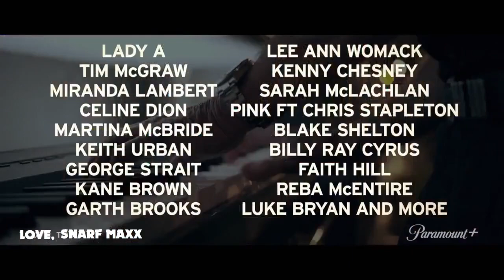Love, Snarf Maxx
A message to all my fans...